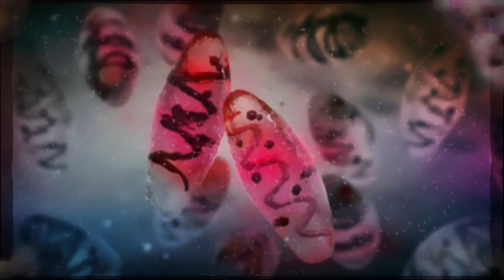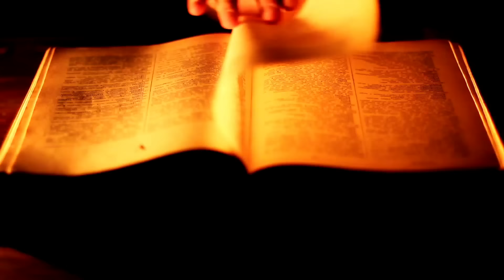Demonii Întunericului E1 - ÎNGERUL MORȚII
Seria ,, Demonii Întunericului " va prezintă o selecția a tuturor Demonilor malefici , din toate mitologiile lumii .

În mitologie, există ființe fabuloase și uneori înspăimântătoare care vestesc venirea ceasului morții. De obicei, în multe superstiții, păsările strigiforme cum ar fi bufnițele și cucuvelele sunt considerate a fi vestitoare de acest tip , însă odata cu ele vine și un personaj infricosator cu corp scheletic acoperit cu o mantie neagră și cu o coasa in mana .
În episodul de astăzi o sa va.prezint legenda îngerului mortii sau a mortii cu coasa .

The Investigator SF does not claim ownership of all the extracts, including visual and audio, featured in this video.

Some of the visuals are photographed or filmed by exclusively for the Investigator SF.